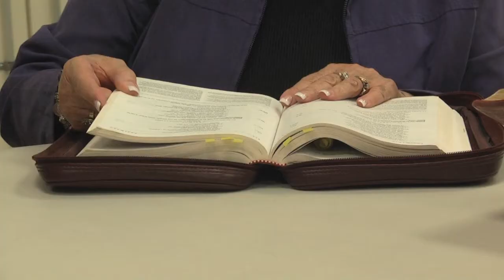"Esprit De Santos" (HOLY SPIRIT SPRAY)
Faux Commercial for our Real Life TV Show featuring John Cruse, Leslie Naylor, Karen Scott, Andrew Carlsen, Gene Cirillo, Nicole Flynn, Sally Dentinger, Mary Jane Engelhardt, Claudia Ross, Kathy Carley